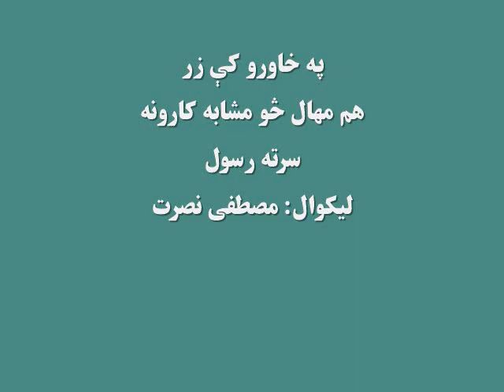په خاورو کې زر: په یوه وخت کې د څو ورته کارونو سرته رسول، لیکوال: مصطفی نصرت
په یوه وخت کې څو ورته کارونه سرته رسول  د ګټې د ډېرېدو سبب کېږي. په دې هکله به د په خاورو کې زرخپرونې په لومړۍ برخه کې مالومات واورو.

د خپرونې په دویمه برخه کې به واورو، چې په کارو بار کی استقامت درلودل که څه هم په پیل کی  یولړ ستونزې لري، خو د وخت په تېرېدو سره د کاروبار د پرمختګ سبب کیدای شي.

د خپرونې په درېیمه برخه کې د یوه داسې کس کیسه  خپرېږي،چې پخوا يې د اقتصادي ستونزو له کبله په یوه شپه او ورځ کې یو وخت ډوډۍ خوړله خو، د پرله پسې زیار په نتیجه کې وتوانید، چې به نړېوالو سیالیو کې هم برخه  واخلي.